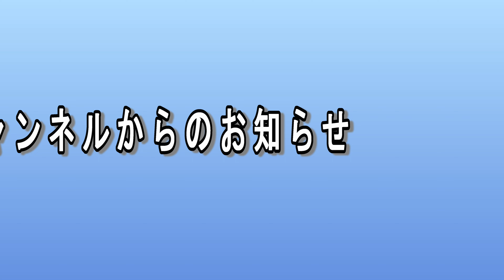チョコエッグ開封動画についてのお知らせ。脊髄性筋萎縮症Ⅰb型(SMA)4歳の男の子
今回はママちゃんからのお知らせです。内容はごめんなさい動画です。SMAっ子の日常
脊髄性筋萎縮症Ⅰb型(SMA)4歳の男の子